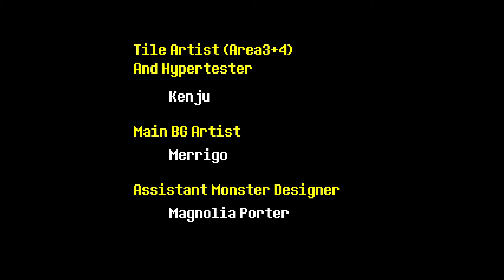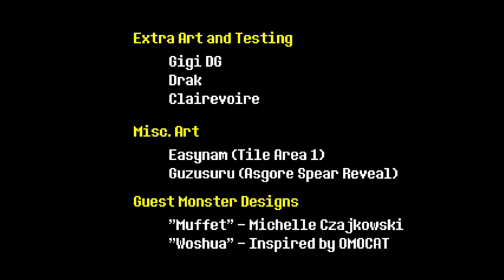Omega Flowey (Undertale)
Surprisingly I beat Flowey on the first try with no deaths XD